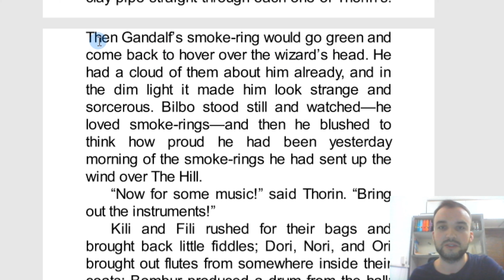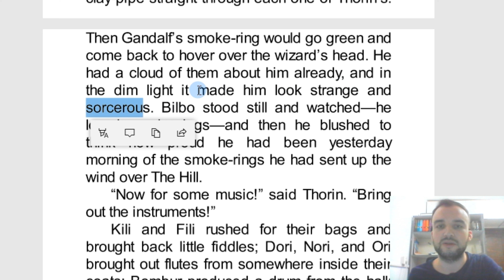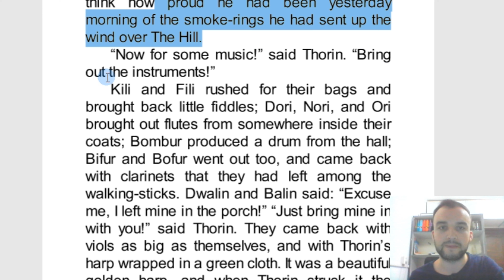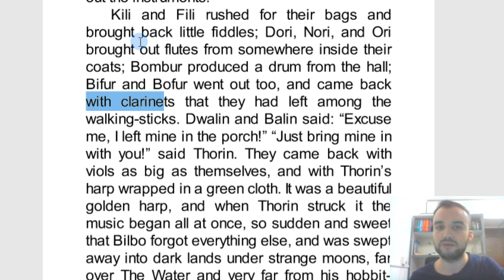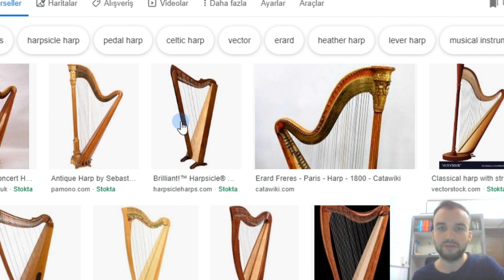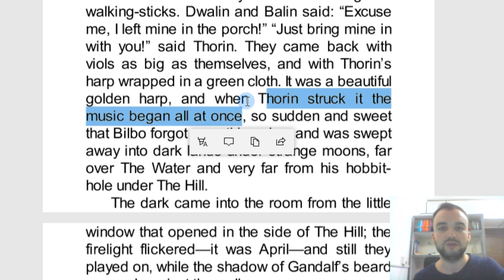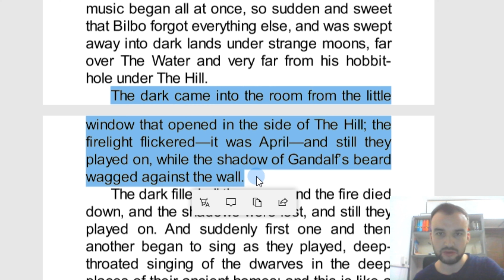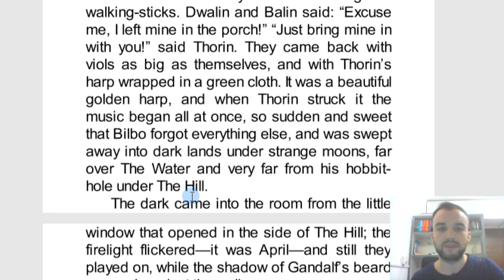Hobbit Çevirisi - 18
Merhaba arkadaşlar, Sizlerle birlikte Hobbit kitabını çeviriyoruz. Umarım beğenirsiniz.